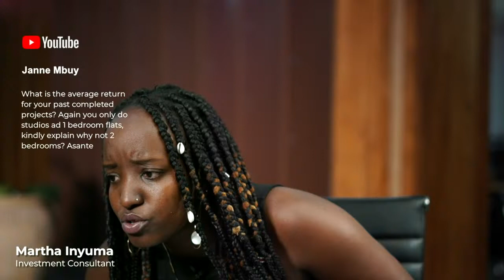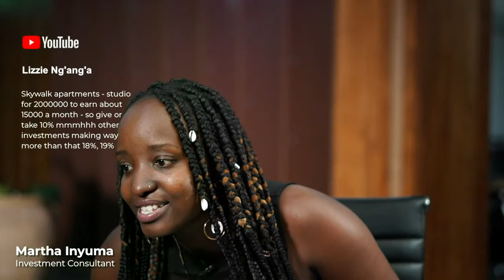Investing Back Home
Join Martha Inyuma live on 2nd December as she talks about how to invest from the Diaspora.